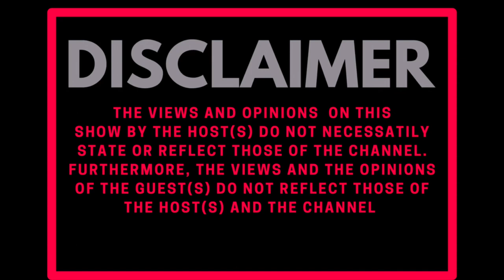Your Last Words To Your Heartbreaker